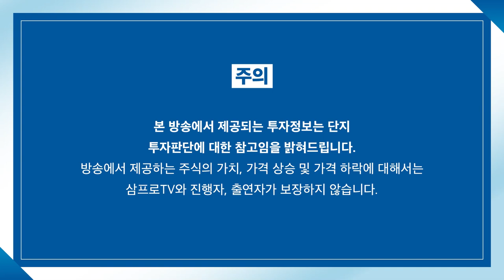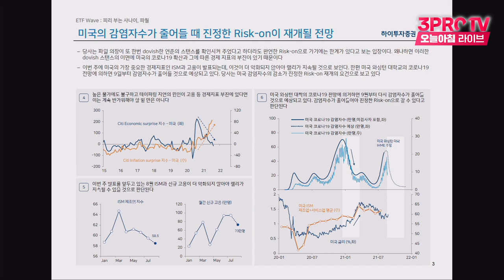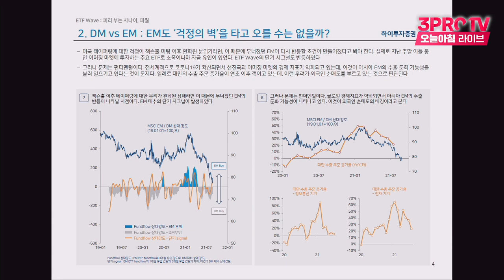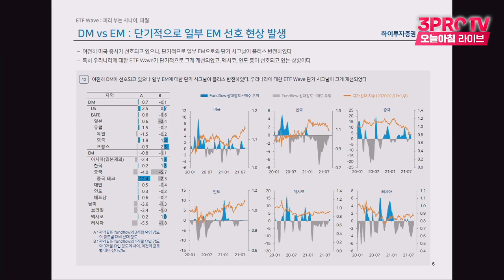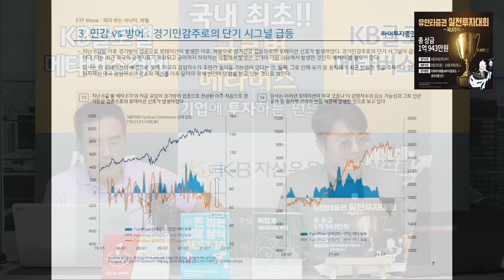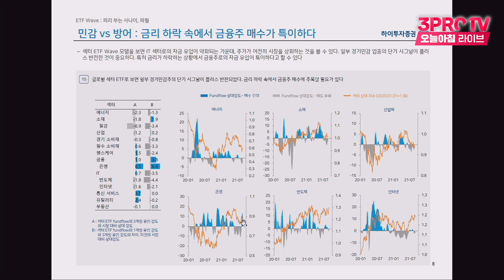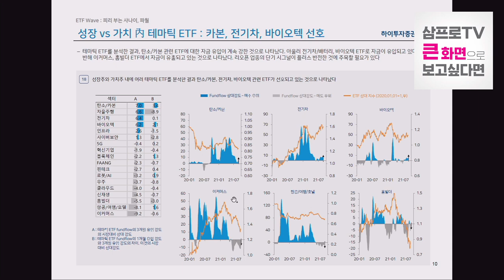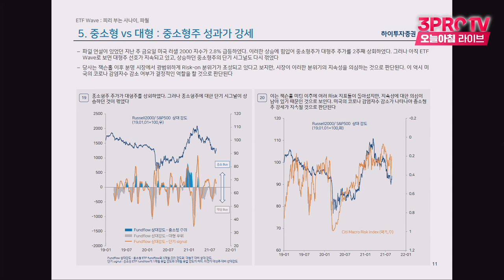[심층 인터뷰] 9월, 성장주와 중소형주에 투자의 기회가 열려있다? f.하이투자증권 조익재 전문위원